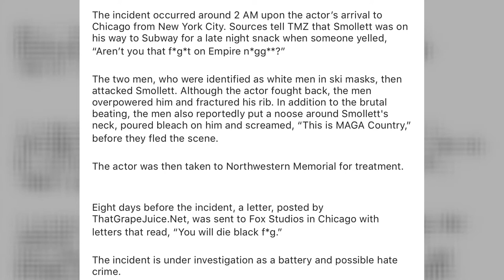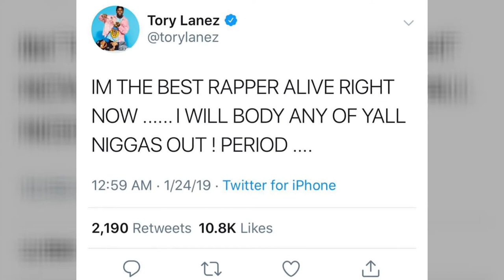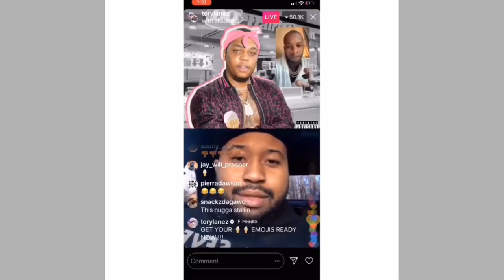Mar Talk: Episode 5 | Kanye AGAIN, Jussie Smollett, Tory Lanez vs Everybody, Boogie Album & More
Today's Episode: Kanye sues Jay Z's Rocafella records, Jussie Smollett attacked by Trump supporters, Gov't Opens back up, Teanna Trump, Everythings For Sale Album Review, Tory Lanez vs The Bronx